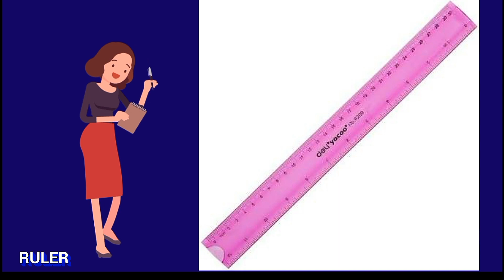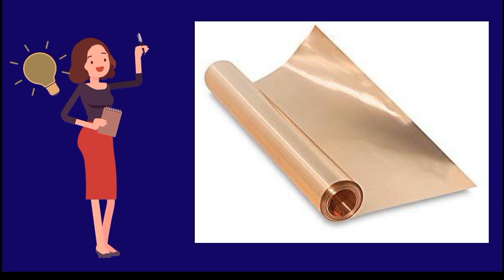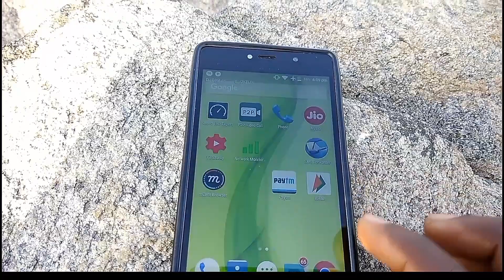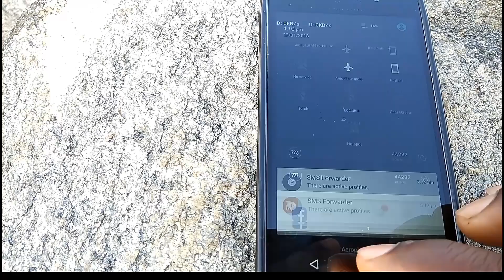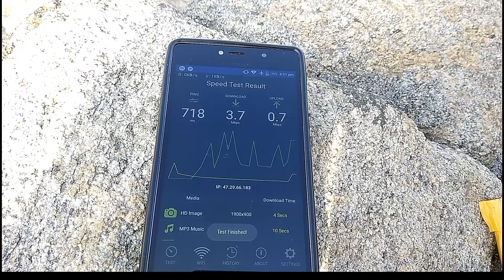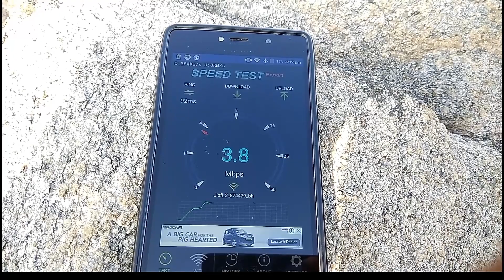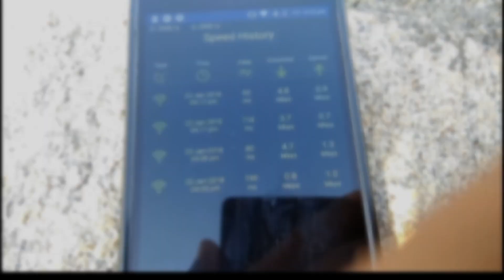homemade 4g LTE speed booster|| speed increased 50% || with proof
HELLO FRIENDS, THIS 4G LTE SPEED BOOSTER WORKS ON ALL NETWORKS. I TESTED IT WITH JIO 4G 2300 mhz, 1800 MHZ AND  850 MHZ.
The speed boosts up to 50%. The theory of boosting speed is gaining more bandwidth with its curved shape which concentrates the signal.
The alluminium foil acts as REFLECTOR.
The copper foil is used here to act as director and dipole.

Simple yet very useful.